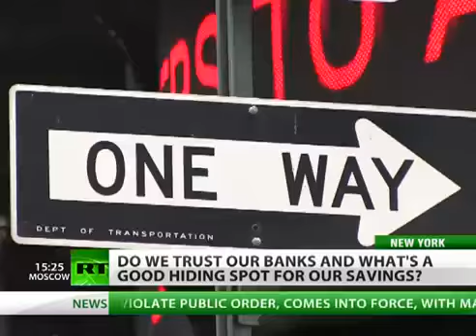Do YOU TRUST your BANK with your MONEY?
Money makes the world go around... When high yield savings rates start dropping, do we have to save our money the Pirate way? Or simply hide it in a sock?

Our own resident Lori Harfenist gauged opinion on the streets of the Big Apple.

Tags: 2012 massreport147 trend trends trendy economy economic gold silver bullion crisis loans savings banks building society wall street New York decline politics money currency US Dollar Euro GBP pound Sterling banksters America credit NYC americans trust swiss francs mortgages control derived Zion zionism nwo oil prices revolution research Russia